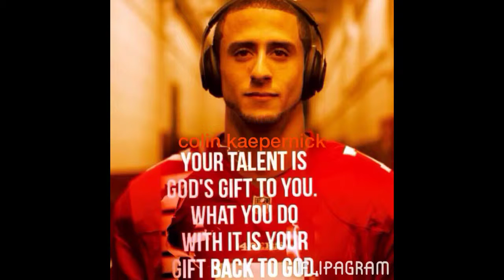Best Quarterback in the buisness